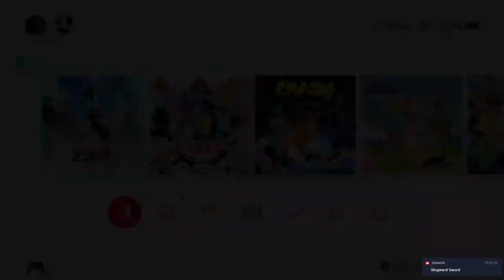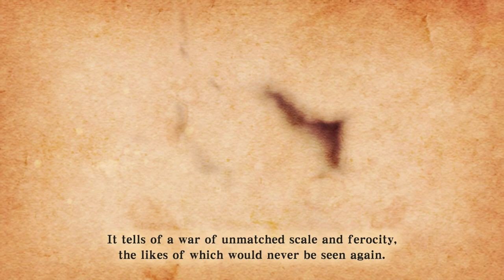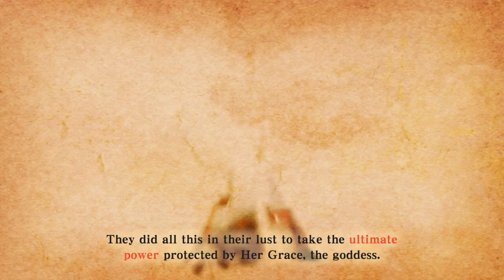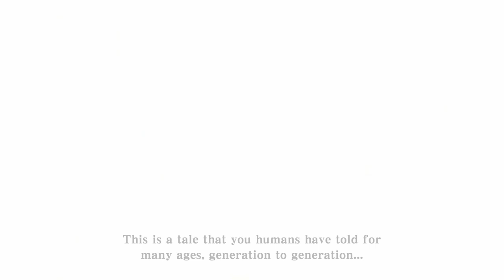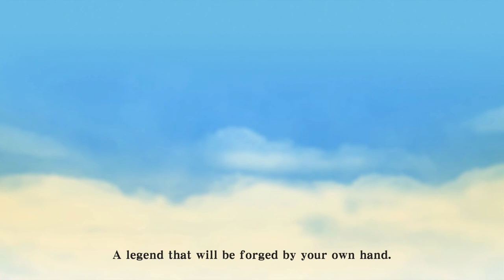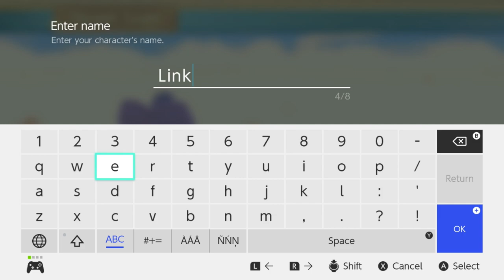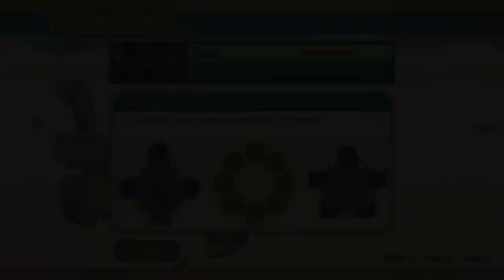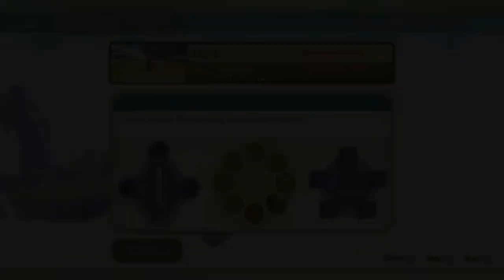First Time Flyer | Skyward Sword #1 [Xelrog]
Xelrog streams The Legend of Zelda: Skyward Sword HD for the Nintendo Switch live on Twitch and YouTube. It's his first time playing or seeing this game, and he's dedicating a whole week to getting through it! What could go wrong?